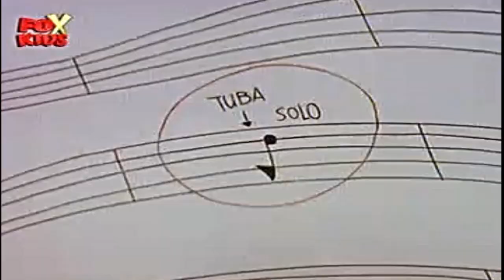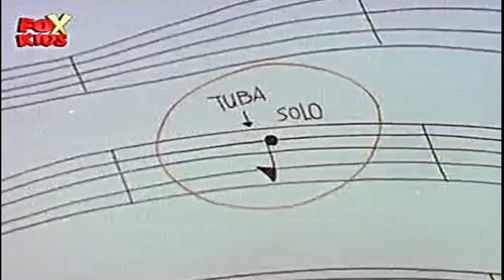Viata cu Louie | 25 - Opera domnului Anderson (in romana) Full HD